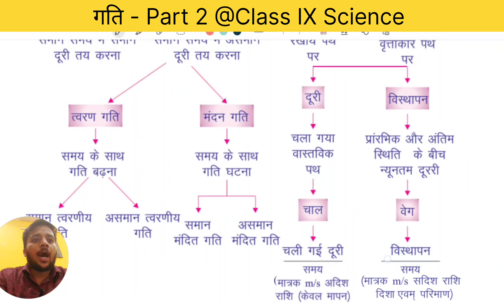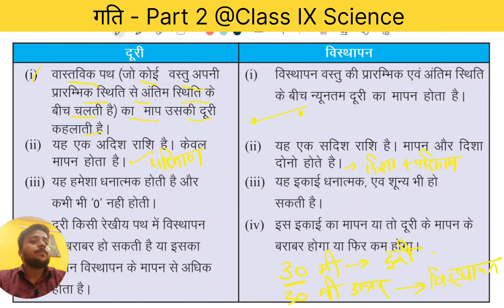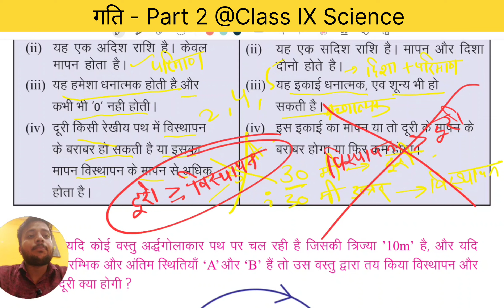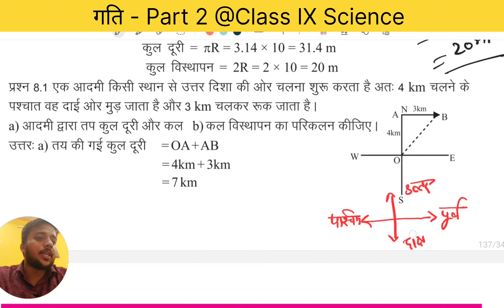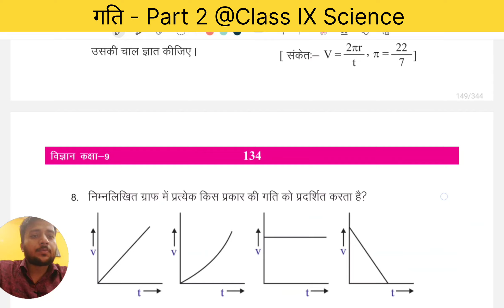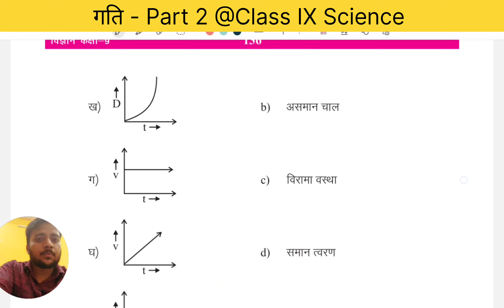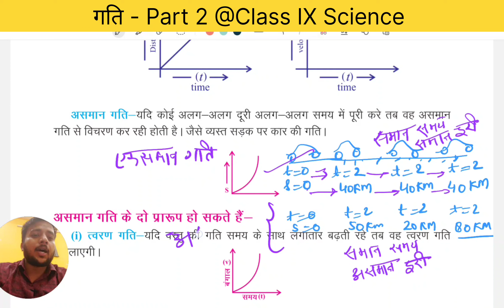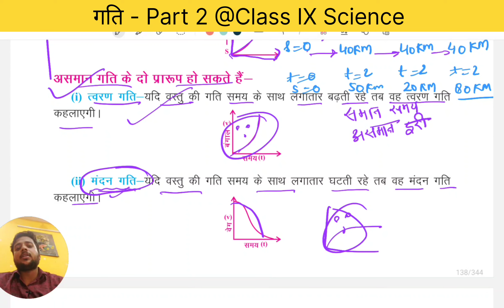गति (motion) -part 2 || Class IX Science